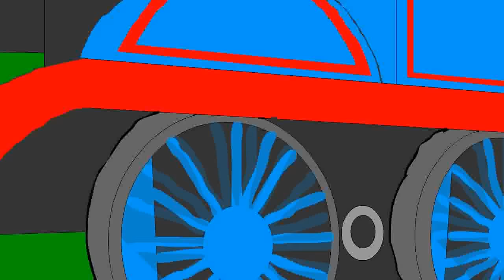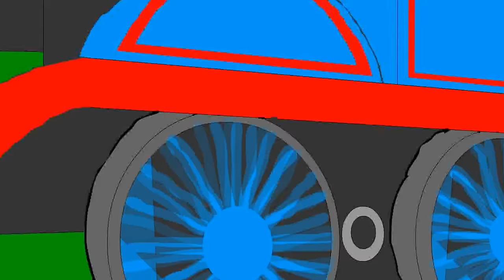Thomas and Friends: The Adventure Begins | Runaway James Chase & Crash!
James' brakes have failed and the trucks are pushing him into danger! Can Thomas catch up and rescue him in time?
The Adventure Begins is a Thomas special I can watch over and over! I have actually never done a remake of a CG era Thomas scene so this was great fun. I really hope you all enjoy!
Thomas & Friends and all related characters are property of Mattel Creations.